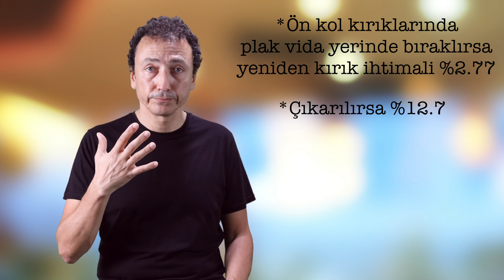İMPLANTLAR KIRIK KAYNAYINCA ÇIKARTILMALI MI?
Kemiklerinizde bir kırık olduğunda biz ortopedik cerrahlar kırık kemiğinize metal bir implant yerleştirebiliyoruz. Bunlar plak vida, çivi, tel olabilir. Halk arasındaki ismi platindir. Peki kırık kaynadıktan sonra bu implantların çıkarılması gerekir mi? Kimlerde gereklidir? Çıkarılması gerekir ise ne zaman yapılmalı? Bu videoda bu sorulara cevap bulacaksınız.

Merhaba ben Prof. Dr. Gürkan Özkoç. Youtube kanalımda öncelikle Ortopedi ve Travmatoloji konusu olmak üzere bunlarla ilişkili olduğunu düşündüğüm beslenme ve spor ve  ile ilgili içerik üretiyorum. 30 yıla yakın hekimlik tecrübem ile halkın yanlış bilgiler yerine bilimin önderliğinde bilinçlenmesi amacımdır. Ticari bir amacı olan videoları kesinlikle burada paylaşmayacağıma emin olabilisiniz!